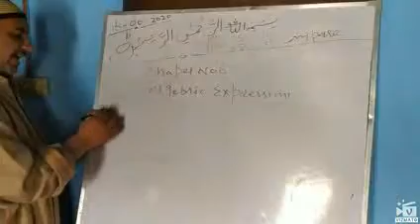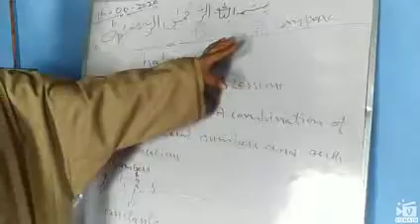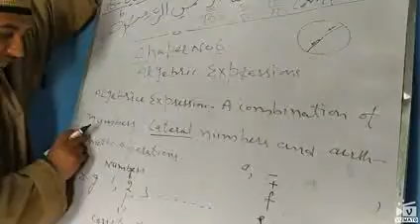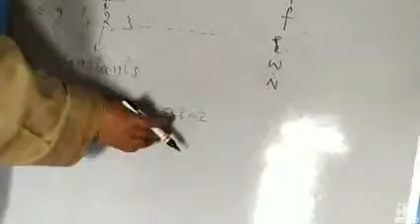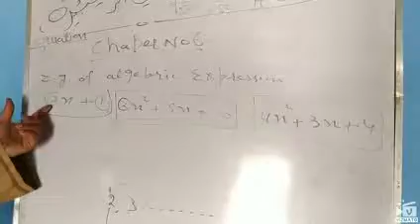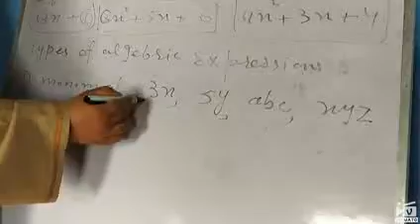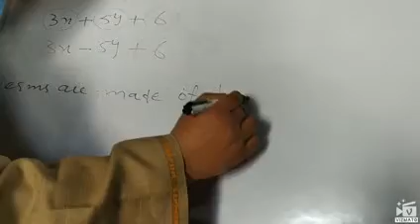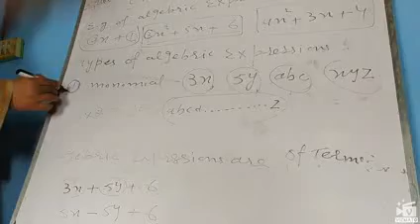ALGEBRAIC expression, Class:7th,Lecture BY Mushtaq sir of MPEMHS BOTINGOO